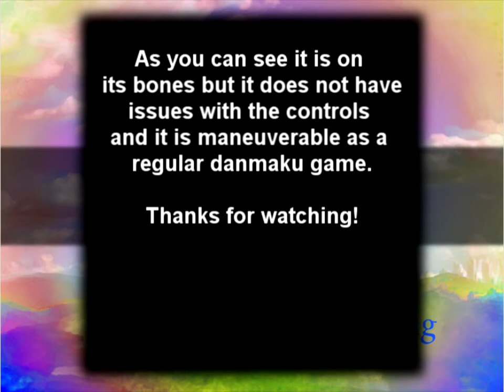Mikeithoria - Build 9 Recorded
A video showing some basic demonstration of Mikeithoria (please, forget the boss character...).

Video: Llibert II
Year: 2016
Engine: Unity 3D Free License
Programming: GhoulMage
Graphics: Llibert II (most of them).